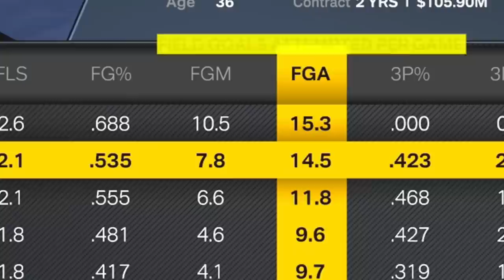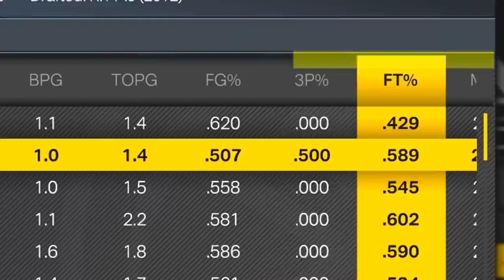I Gave Durant What He Wants